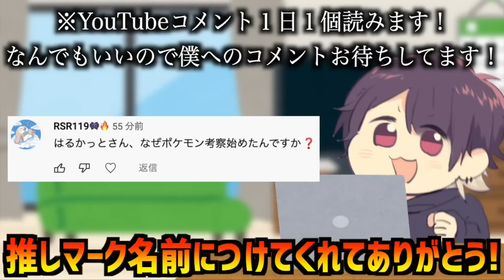【神回】意外と知られていない！実はアニポケに登場していた人気キャラ達が衝撃的だった！！！！【考察】【ポケモンSV】【マスターズトーナメント】【ポケットモンスタースカーレットバイオレット】【はるかっと】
∇紹介した特別アニメはコチラ∇

∇関連動画∇
【神回】世界一強いのはこのポケモン…？サトシのピカチュウの武勇伝が衝撃的だった！！！！【アニポケ考察】【ポケモンSV】【マスターズトーナメント】【新無印】【スカーレットバイオレット】【はるかっと】

【神回】見ないと100%後悔する！新ポケモンの擬人化した姿が衝撃的だった！！！！【ファンアート】【ポケモンSV】【ポケットモンスタースカーレットバイオレット】【アニポケ考察】【新無印】】【はるかっと】

【アニポケ考察】セミファイナルの詳細が明らかに！ついに語られるシロナの過去が衝撃的だった！！！！【サトシ】【マスターズトーナメント】【ポケットモンスタースカーレットバイオレット】【はるかっと】